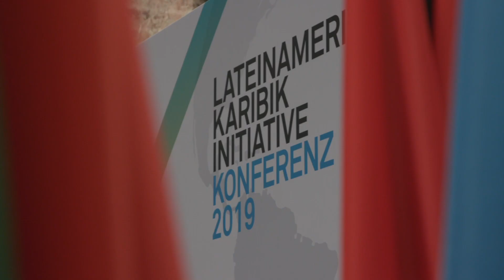Lateinamerika- und Karibik-Initiative des Auswärtigen Amtes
In Lateinamerika und der Karibik teilen die meisten Länder unsere Werte und Interessen. Sie sind natürliche Verbündete, um den Multilateralismus zu stärken. Und auch sie müssen sich schwierigen nationalen und internationalen Entwicklungen stellen. Mit der Region verbindet uns nicht nur der Wille, nach den Regeln zu spielen und Probleme gemeinsam zu lösen. Sondern, so Außenminister Maas, auch die Übereinstimmung, dass Demokratie, Rechtsstaatlichkeit und fairer, freier Handel der einzig richtige Weg sind. Deutschland will diese Staaten stärker ins Zentrum seiner Außenpolitik rücken – auch um nationalistischen Tendenzen gemeinsam die Stirn zu bieten.

Eine neue Lateinamerika- und Karibik-Initiative des Auswärtigen Amtes wird Deutschland und die Region enger verzahnen. Das Ziel: Mehr Kooperation bei Menschenrechten sowie in Wirtschaft, Wissenschaft und Kultur. „Wir wollen gemeinsame Netzwerke ausbauen, voneinander lernen und auf internationaler Bühne für unsere gemeinsamen Werte eintreten“, so Heiko Maas.